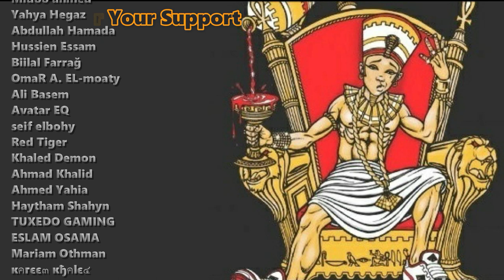Marwan Moussa - Masr El Gedida (Reaction) مروان موسى - مصر الجديدة